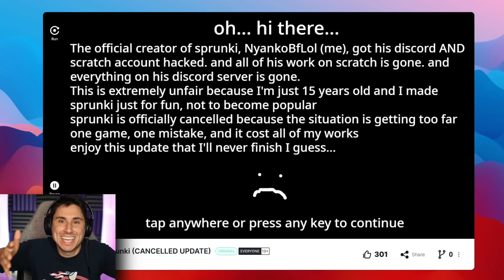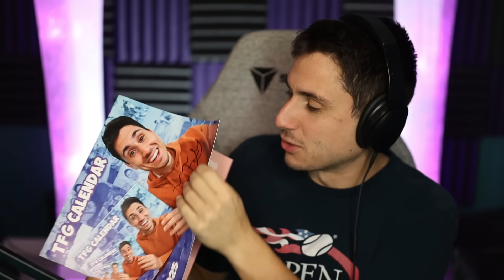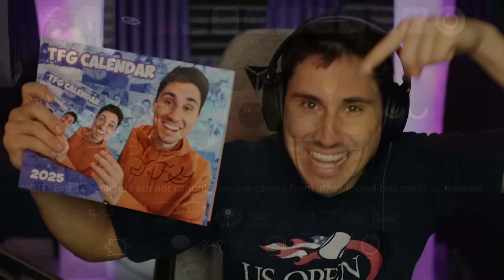SPRUNKI HAS BEEN CANCELLED! (Final Update)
Sprunki has been Cancelled | The Frustrated Gamer Sprunki gameplay is back! There is a new Sprunki update and unfortunately it's the final update! Let's play Sprunki game with the Frustrated Gamer for the final time!